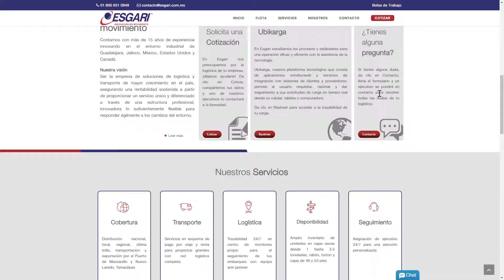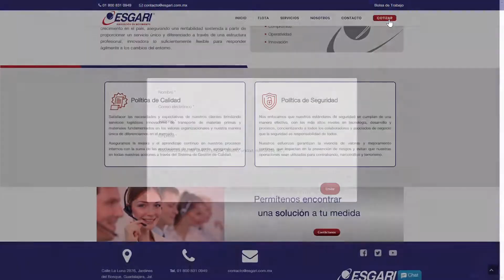ESGARI - Innovacion en Movimiento